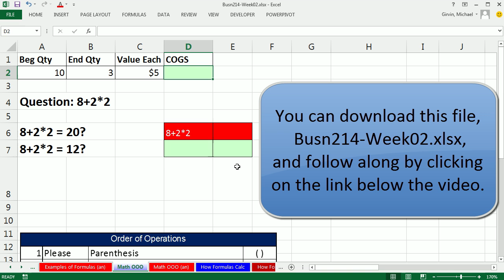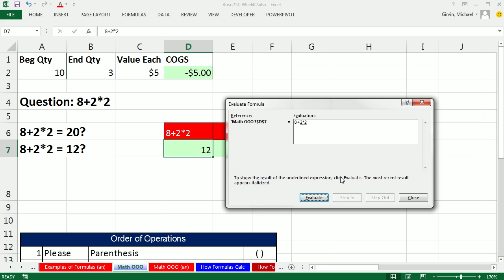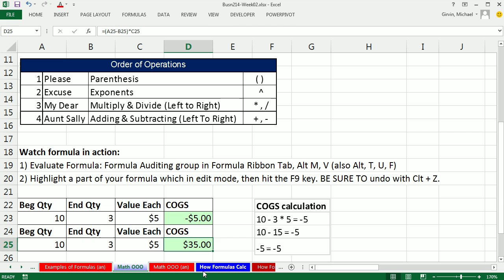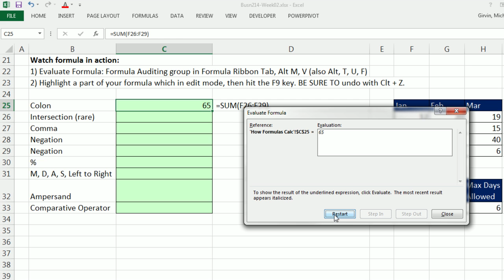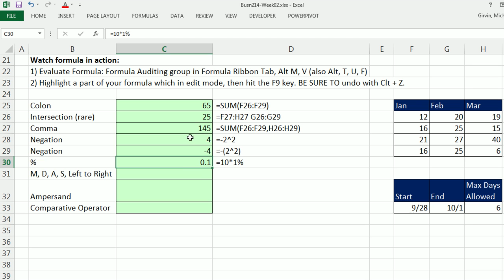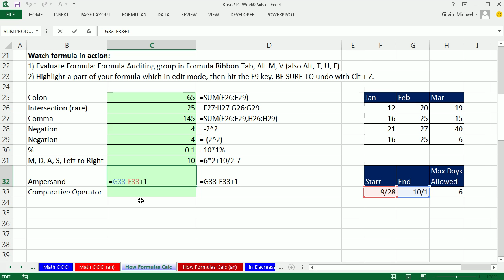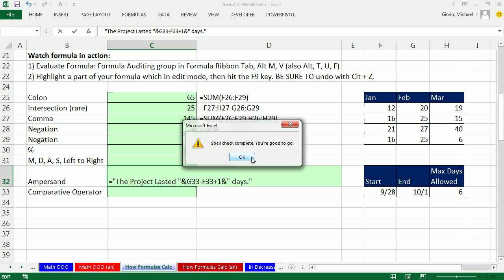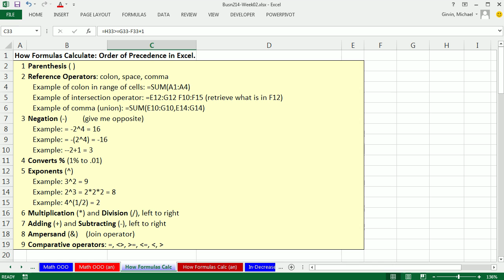Highline Excel 2013 Class Video 03: How Formulas Calculate: Order of Precedence in Excel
This is the Highline Community College Class, Spreadsheet Construction taught by Michael Girvin: Basic To Advanced Excel.
How Formulas Calculate: Order of Precedence in Excel. Topics in this video:
Parenthesis ( )
Reference Operators: colon, space, comma
Example of colon in range of cells
Example of intersection operator
Example of comma (union
Negation
Converts %
Exponents
Multiplication (*) and Division (/), left to right
Adding (+) and Subtracting (-), left to right
Ampersand (&)    (Join operator)
Comparative operators